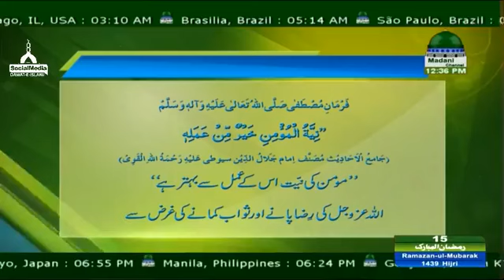Khushbu-e-Ramzan Ep#14 * Mouzo Muskarana Mere Huzorﷺ Ka Hai *